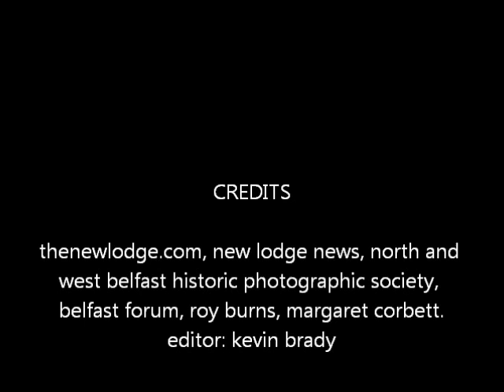New Lodge Road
new lodge road area in photos - 1950s to 2012
photos from thenewlodge.com, new lodge news, north and west belfast historic photographic society, belfast forum, roy burns